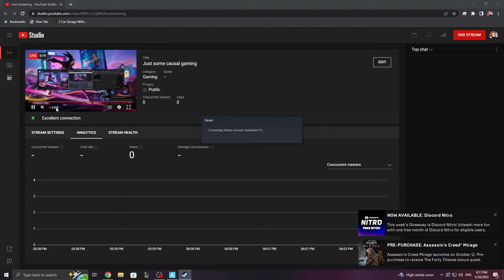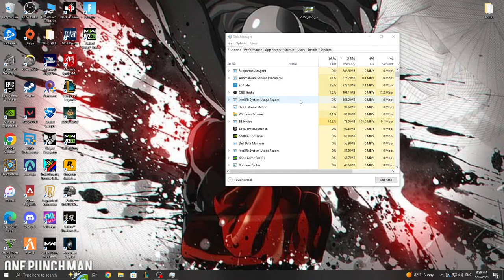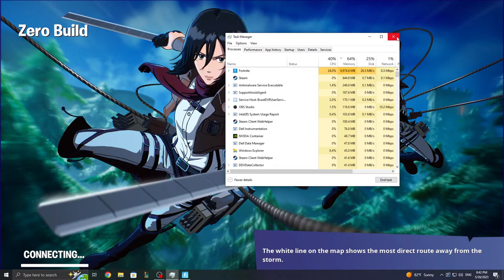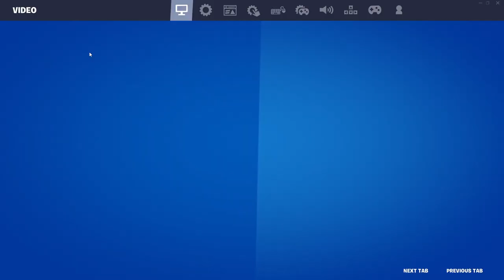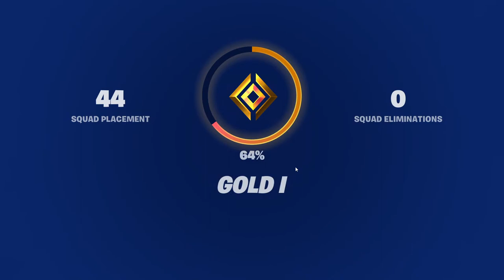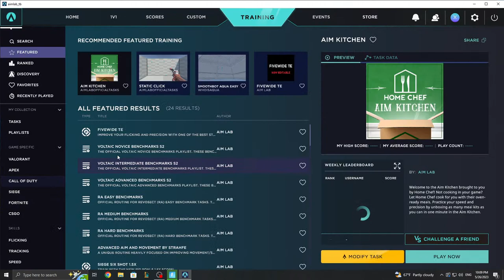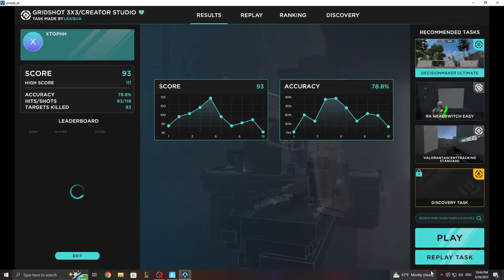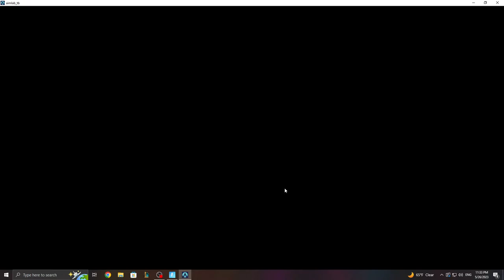Just some causal gaming